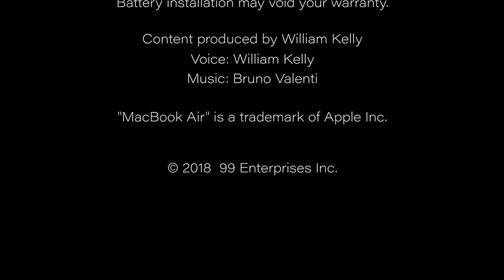How to Replace Your Apple MacBook Air 2013 Battery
Part of the Complete Battery Installation Kit from NewPower99.com, available this video provides a step by step demonstration of the procedure for replacing the battery in your Apple MacBook Air 2013 model. The Battery Installation kit contains a New High Capacity Battery, Battery Installation Video, and Special Tools required for battery replacement. Includes one year money back guarantee!